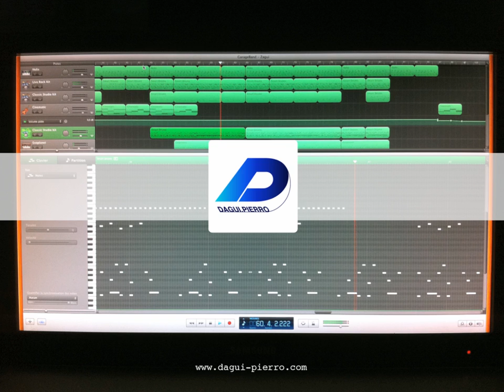Zagui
This is my latest music. Created with GarageBand on my iPad (2) and the final touch on my Mac.

I love soundtrack so this could be used as one.